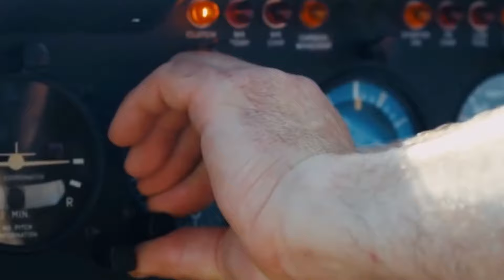Девочка МЕЧТА ~А. Дрюня /Алимханов А feat. Dj kriss latvia/